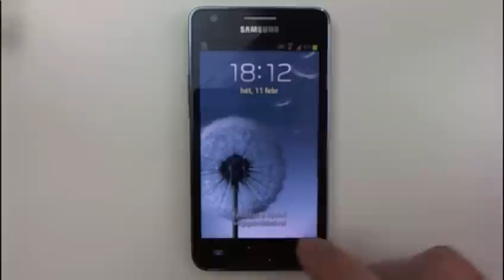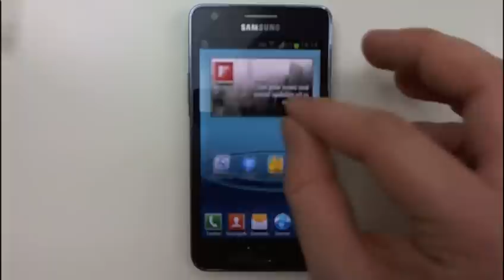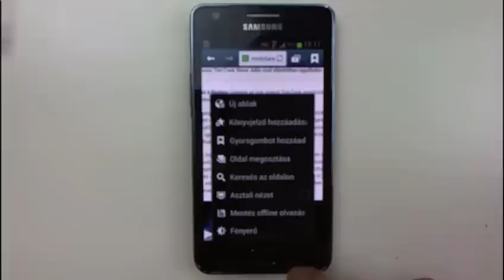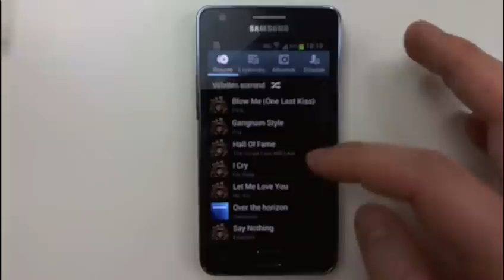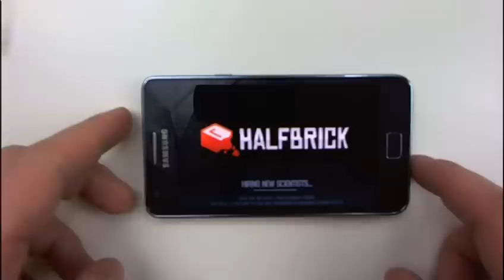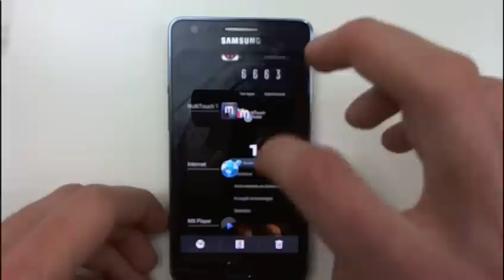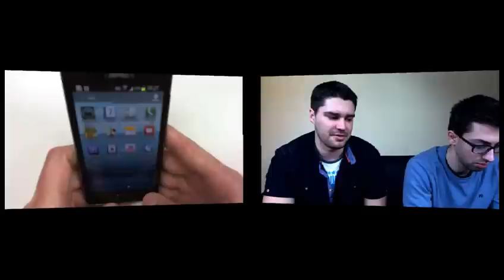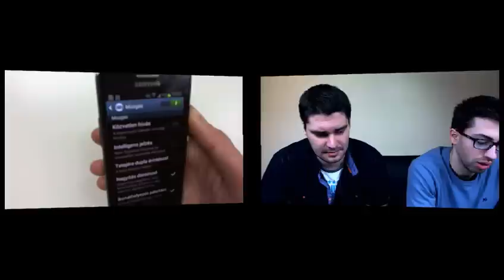Mobilarena TV: Galaxy S II újratöltve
A Galaxy S II Plus szinte minden téren megegyezik az előddel, ám az Exynos 4210 lapkakészletet egy Broadcom gyártmányú chipsetre cserélte a gyártó.